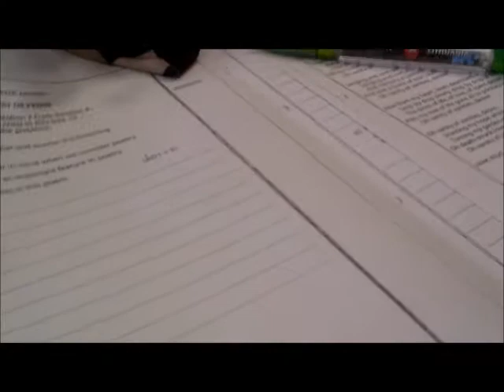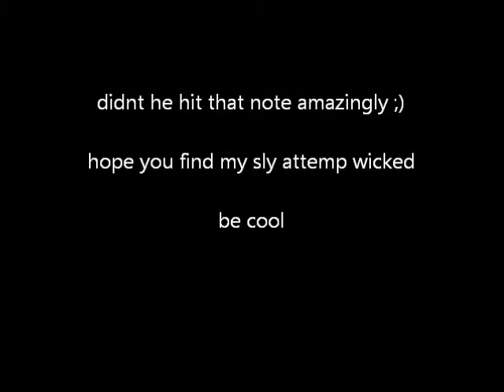two idiots singing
me secretly trying to film two friends singing at my school. the good stuff was unfortunately unable to be filmed :( you missed a great cover of enrique's hero :P